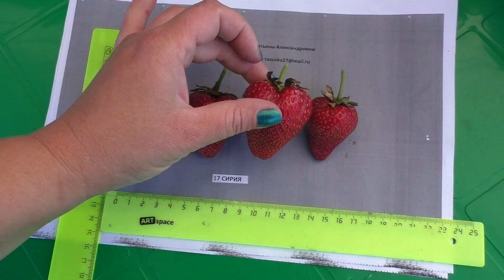СИРИЯ средне-ранний сорт клубники.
Сорт среднего периода плодоношения(+6 дней после сорта Alba).

Очень привлекательная, средне-большого размера,правильной коничной формы, очень хорошей плотности, яркокрасная по цвету. Очень хороший вкус и долгие сроки хранения. Syria хорошо переносит хранение и транспортировку.

Характеристики растения
Мощный куст.

Стойкость к болезням
Толерантна к большинству наиболее распрастраненных болезней.

Позиционирование на рынке.
Пригодна к выращиванию в ОГ для рынка свежей ягоды и переработки. Хорошие результаты от 2-х годичного выращивания.

Использование сорта
Syria - мощное растение. Ягода стойкая против дождя и болезней. Очень хороший вкус.Сорт Syria годится для переработки. Подходит для выращивания в континентальном климате.